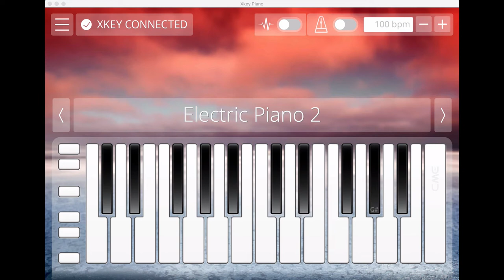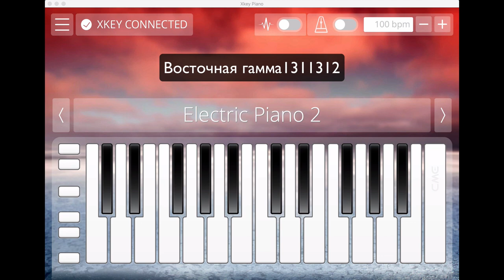Восточная гамма - простой секрет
В видео рассмотрим прием написания мелодий с восточным оттенком.

Внимание! В видео ошибка.
На экране пишу одну последовательность 1311312, а сам играю совсем другое 1313121.

Но идея с интервалами - ВЕРНАЯ.

Попробуйте сыграть эту гамму с середины сами. Поставьте палец на любую клавишу, А потом сыграйте одним пальцем 1312131.